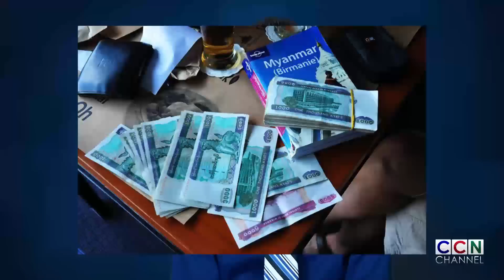CCN Channel Hniang Zarhhnihnak Thawngpang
1).Hakha peng kum 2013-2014 tilaak piakding khua pawl
2).Kawlram Pengtthen le Pengkulh nak in Naypyittaw Khuakhat ca Hmanmi a tam deuh
3).Obama Russia kal a let
4).Pakistan Lahore ah American mipi le Ramleng palai pawl chuahding an fial hna.
5).CACC nih Timit le Lahva Ngaci an thlah
6).Chin Student Union nih Media kongkau cawnpiaknak an ngeih hna
7).Nawlngeitu le Chungkhar nih an ngeihmi chawva fiangte in chim a hau.
8).Kawlram runvennak vuanci zung le Kawlram cozah nih ngeihmi company pawl audit tuah khawh a si lo.
9).Taluk ram ah arzawtnak a tlung tthan
10).Kawlram Phunghram Remhdingah ttih hlah u.
11).Chin Community in Denmark Conference le Tournament tluangtein an lim
12).Hakha OP zuu zuarpawl an len hna
13).Quintana Chinram a Tlawnglai